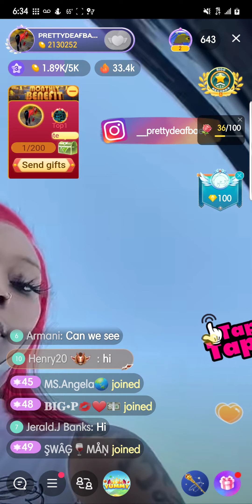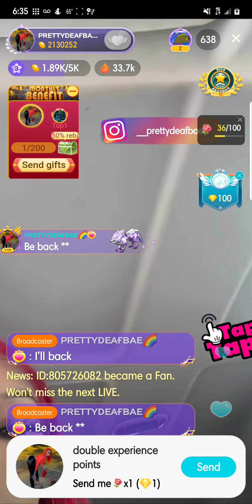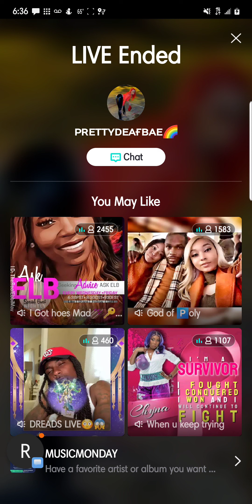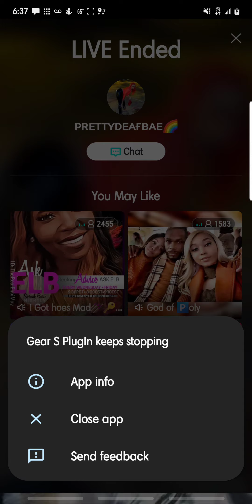Deaf bae gets new Ink